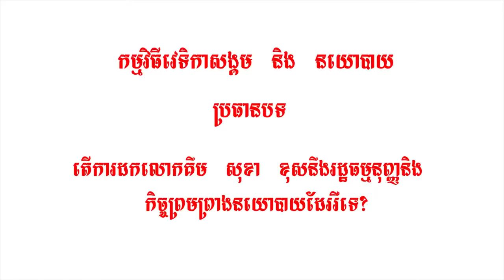Analysis: តើការដកតំណែងលោកកឹម សុខាខុសនឹងរដ្ឋធម្មនុញ្ញ និងកិច្ចព្រមព្រាងនយោបាយដែរឬទេ?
វាគ្មិន លោកសុខ ឥសាន អ្នកនាំពាក្យគណបក្សប្រជាជនកម្ពុជា
លោកអ៊ូ វីរៈ ប្រធានវេទិកាអនាគត លោកកែម ឡី អ្នកឃ្លាំមើលស្ថានការណ៍សង្គម
LANG is CHANNEL that shows all the videos in a new educational, such as history, social status, law, political, human rights, geography, economic, development, business, technology and science. Provide education, capacity building and development. Thank you!
  ឡង់គឺជា CHANNEL ដែលបង្ហាញរាល់វីដេអូជាលក្ខណៈ អប់រំនូវចំណេះដឹងថ្មីៗរួមមានប្រវត្តិសាស្ត្រ ស្ថានភាពសង្គមទូទៅ ច្បាប់
 នយោបាយ សិទ្ធិមនុស្ស ភូមិសាស្ត្រនយោបាយ​ ការអភិវឌ្ឍ សេដ្ឋកិច្ច​ ពាណិជ្ជកម្ម បចេ្ចកវិទ្យា និងវិទ្យាសាស្ត្រ។ ផ្ដល់ការអប់រំ កសាងសមត្ថភាព និងការអភិវឌ្ឍ។ សូមអគុណ!